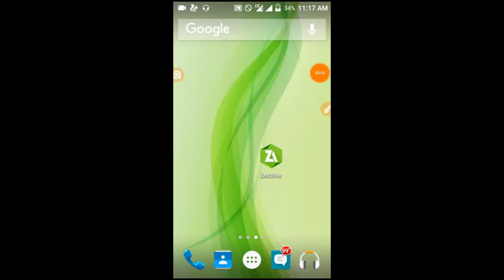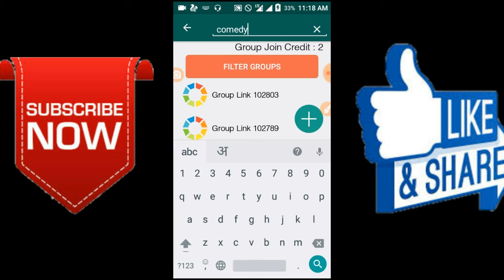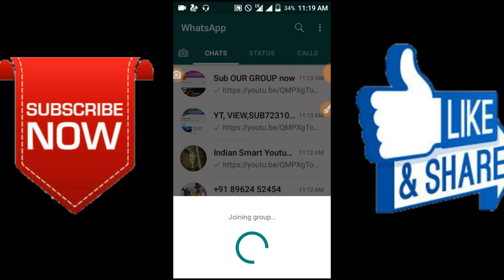How to join unlimited group in whatshapp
hi friend

Thx for watching#technicalkp